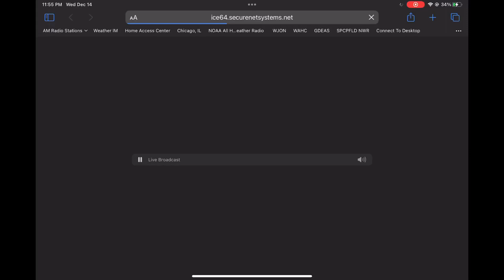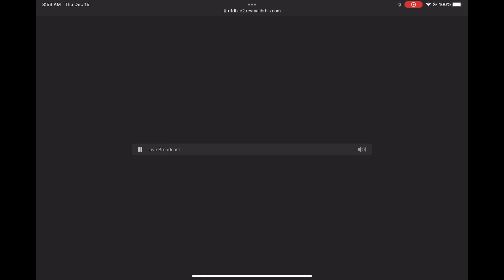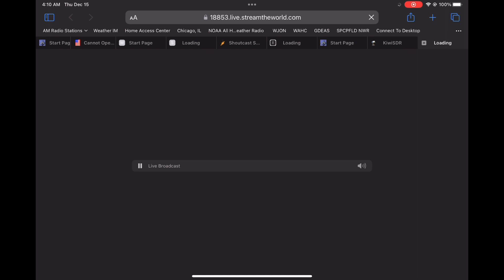Thursday Morning Monthlies & Weeklies - 12/15/2022